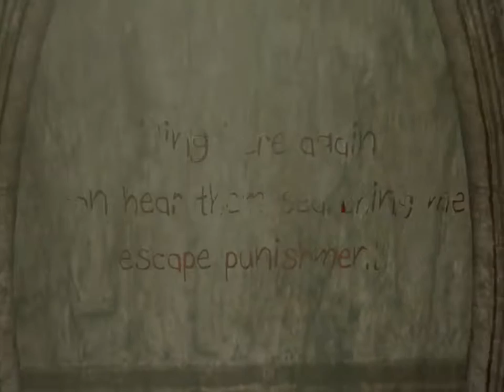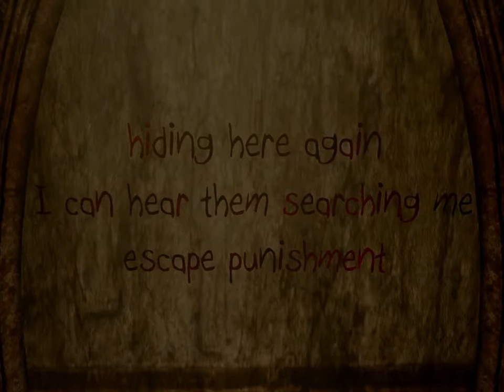Dream of the Blood Moon: Goodnight Embrace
Two fools' lifelong dreams are partially fulfilled when they are magically transmuted into a unlucky girls' body, but their dreams are short lived when due to misdirection to the Sri Lankan pottery class, they find themselves in an ancient burning forest, tasked with finding 6 of another unlucky girls' regret flavored face water and bringing them back to her desecrated corpse, all whilst being chased by her entirely ungrateful and wrathful banshee (Who would be perfect match for a certain Slender fellow) before she tucks them into bed for good.

P.S.: Sorry Colin.
P.S.S.: Hurry up and get Ginger Snaps to make a channel and we will too.

Editor's Note:
Unfortunately our recording software didn't like us changing the audio settings whilst the game was running, so no game audio was recorded apart from what the mic picked up through our headphones, which wasn't much. Sorry. Just pretend scary noises are happening whenever we scream or make weird gurgling noises.

Check out the official game page here, you can download and play it for yourself, it's more free than Andy Dufresne! You can even get some bitchin' wallpapers to pimp out your monitor. Homie.